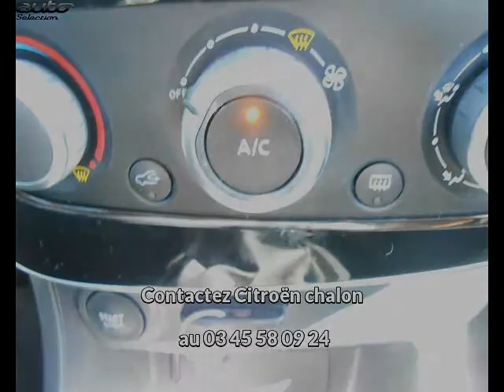Renault clio occasion visible à Chalon sur saone présentée par Citroën chalon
Cette Renault clio occasion disponible à Chalon sur saone dans le 71 est mise en vente par Citroën chalon - 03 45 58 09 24 - tous les détails sont